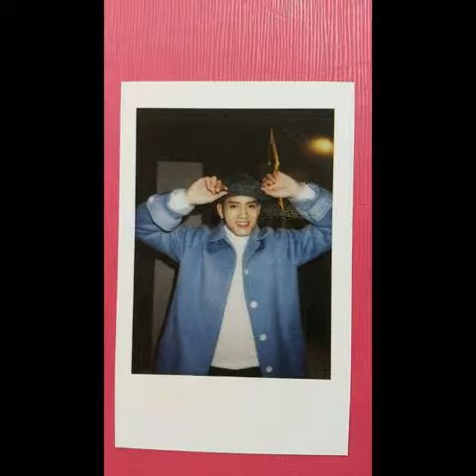Happy Birthday Peniel Shin/BTOB